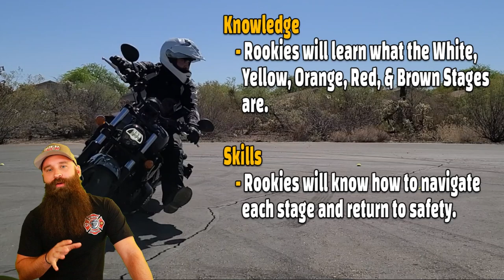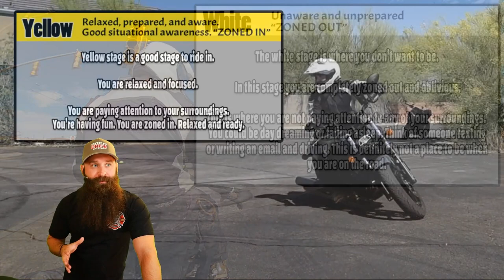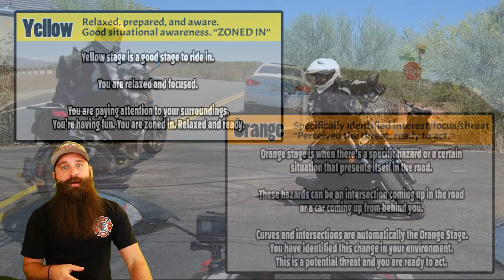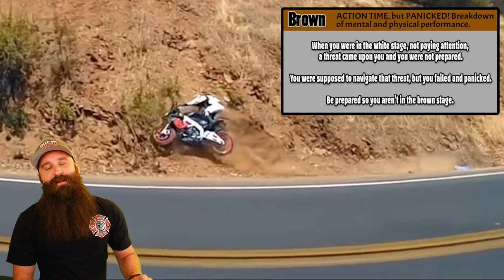Motorcycle Awareness Stages Explained - MTC Rider Academy - U1L1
🔥 Social Media 🔥
                                      IMPORTANT
Visitors to the Motorcycle Training Concepts Channel should always seek training in person from an accredited training facility. Motorcycle Training Concepts and its owners (DanDanTheFireman LLC) assume no responsibility for information contained on this channel and disclaim all liability in respect of such information. Motorcycle Training Concepts hereby excludes liability for any claims, losses, demands, or damages of any kind whatsoever with regard to any information, content, or services provided, including but not limited to direct, indirect, incidental, or consequential loss or damages, compensatory damages, loss of profits, or data, or otherwise.